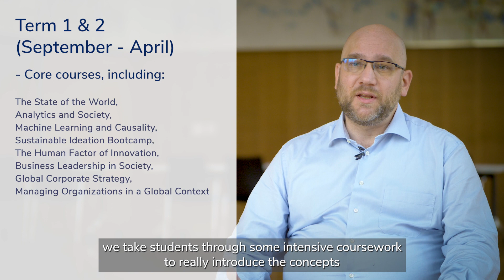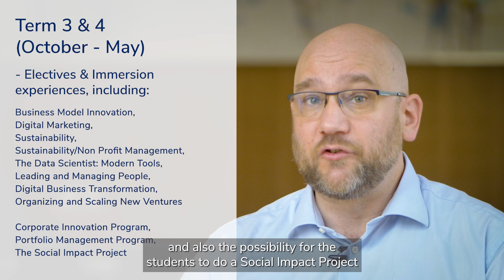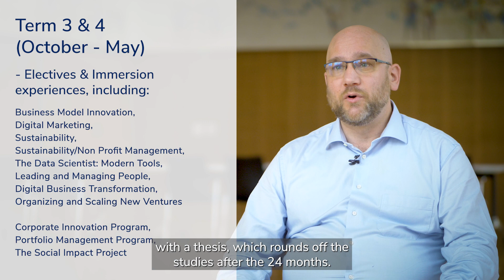ESMT Berlin Master Programs - by Roland Siegers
Roland Siegers - Director, Early Career Programs

Roland Siegers discusses the benefits of studying and living in the entrepreneurial capital of Europe: Berlin.

Roland provides insights into ESMT's three new unique master programs: the Master in Global Management, the Master in Innovation & Entrepreneurship, and the Master in Analytics & Artificial Intelligence.